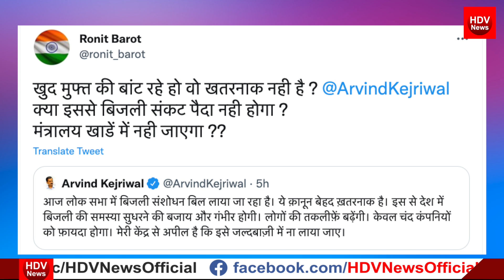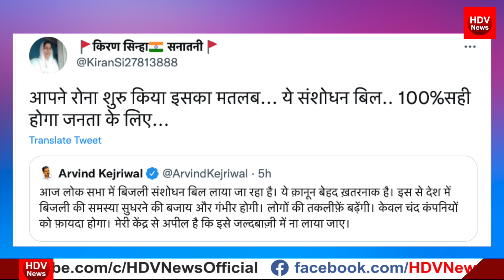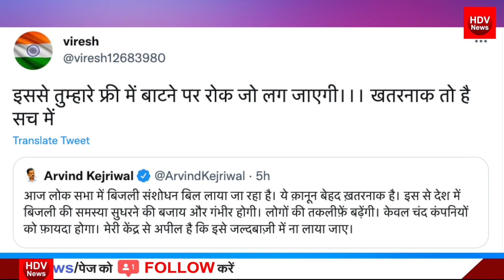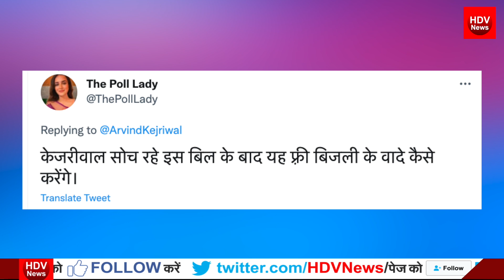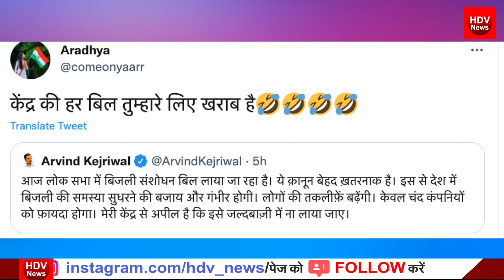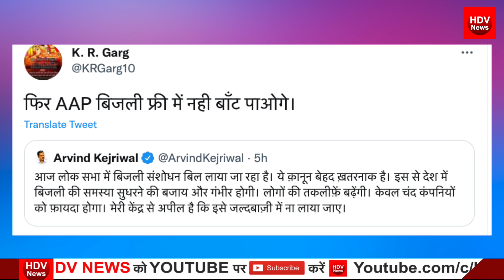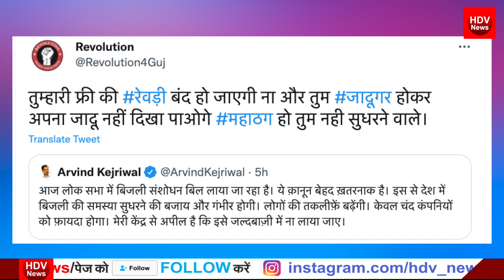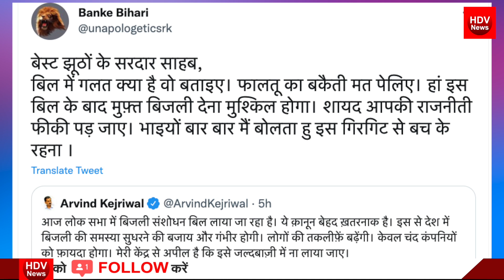मोदी के इस नए बिल से केजरीवाल बिलबिलाया, फ्री की रेवड़ियां बंद होने के खौफ में AAP पार्टी होगी खत्म?